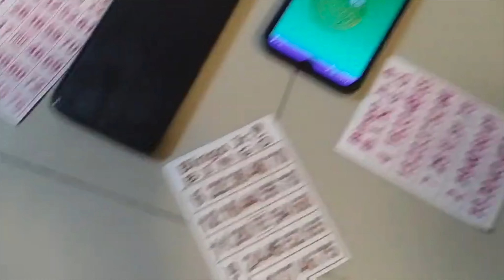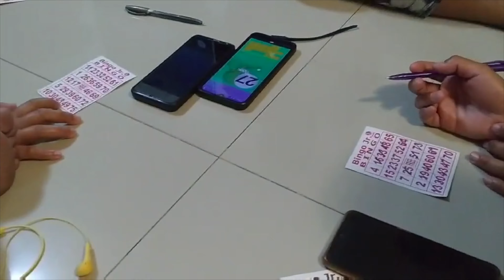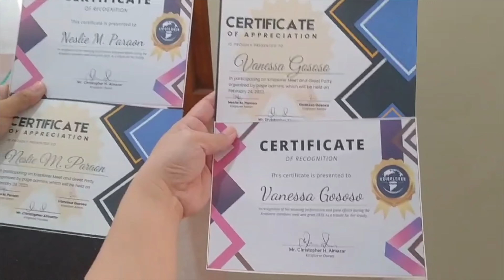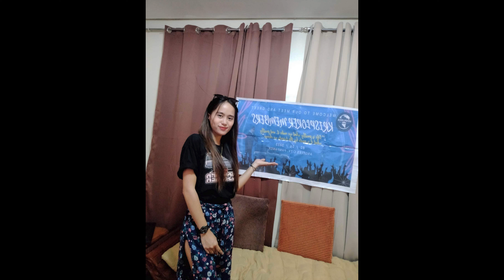KrisPlorer Meet and Greet in Pampanga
For almost 3 years now that I have started my youtube and facebook channel we started this groupchat for all our supporters. What started as a group chat now it feels like family and they all wanted to meet up in Pampanga. I told them to document what they can and they kindly obliged. So here it is. Thank you all for the support.

Thank you for dropping by. Thanks once again for all your support. Link is down below. Appreciate all of you and see you on our next vlog.

Gears:
GoPro 7
GoPro Hero 9
Canon M50